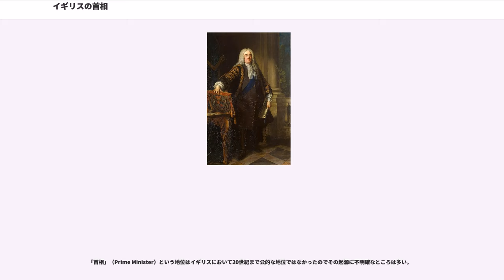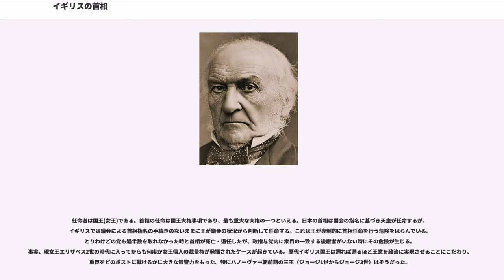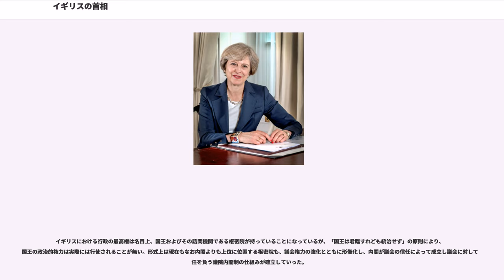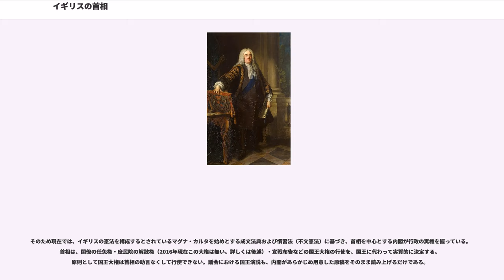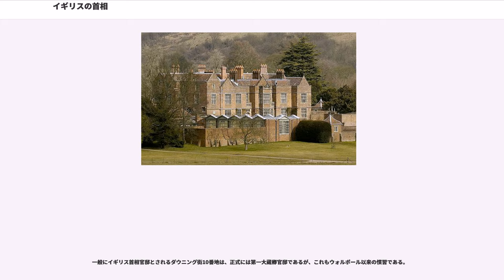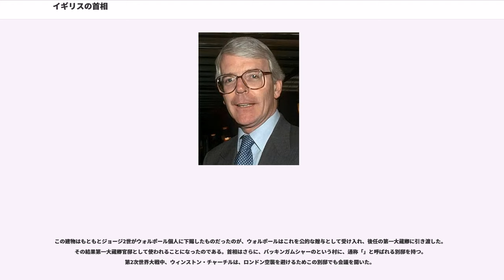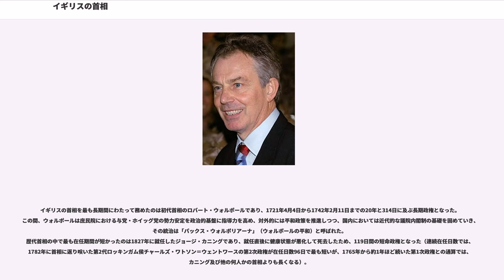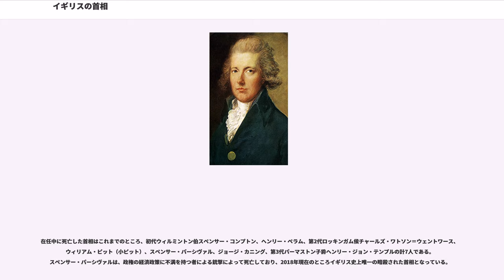イギリスの首相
グレートブリテン及び北アイルランド連合王国の首相（グレートブリテンおよびきたアイルランドれんごうおうこくのしゅしょう、）は、イギリス政府（女王陛下の政府）の長、連合王国内閣総理大臣である。称号は「閣下(The Right Honourable)」。イギリスにおける実質的な行政権を掌握している。

「首相」（Prime Minister）という地位はイギリスにおいて20世紀まで公的な地位ではなかったのでその起源に不明確なところは多い。

一般にイギリスにおける最初の首相と考えられているのは、ハノーヴァー朝初期の1721年から1742年にかけて第一大蔵卿（First Lord of the Treasury）を務めたロバート・ウォルポールである。当時ウォルポールは閣僚の中でも抜きんでた存在になっており、国王（ジョージ1世とジョージ2世）が閣議を主宰しなくなっていたため、第一大蔵卿が閣議を主宰する慣例が彼の時代に確立したこと、また議会の支持を背景に政治を行う議院内閣制の基礎もこの政権下で築かれたと評価されているためである。事実ウォルポールの退任は国王の信任を失ったためではなく、1741年イギリス総選挙で僅差の多数派しか得られず、その後招集された議会で採決に敗れたためだった。当時よりウォルポールは俗称で「首相」（Prime Minister）と呼ばれたが、これは法的根拠なく他の閣僚を支配していることを批判する呼称であったのでウォルポール自身はそう呼ばれるのを嫌ったという。

ウォルポール退任後も第一大蔵卿の職位に就いた者が閣議を主宰することが多かったのでその者を指して「首相」と呼んだが、閣議主催者ではない場合には第一大蔵卿であっても「首相」とは呼ばれない。例えば1766年から1768年にかけて首相になったと考えられている初代チャタム伯爵ウィリアム・ピット（大ピット）は王璽尚書として内閣を率いている。この時第一大蔵卿だったのは第3代グラフトン公爵オーガスタス・フィッツロイだが、組閣の大命を受けたのは大ピットであり、閣議を主宰したのも大ピットなのでこの内閣の首相は大ピットとされている。

大ピットの息子ウィリアム・ピット（小ピット）が1783年に第一大蔵卿になった時には「首相」という言葉は閣僚の中の「同輩中の首席」を指す言葉として定着していたといわれる。1803年の議会議事録（ハンザード）は冒頭の閣僚名簿で小ピットの後任ヘンリー・アディントン（後の初代シドマス子爵）について第一大蔵卿兼大蔵大臣と記載しているが、その後ろに括弧付きで「Prime Minister」と書いている。

第3代ソールズベリー侯爵ロバート・ガスコイン＝セシルの3度の内閣においては第一大蔵卿の地位はそれぞれ初代イデスリー伯爵スタッフォード・ノースコート、ウィリアム・ヘンリー・スミス、アーサー・バルフォアが付いた。この例外的処置の影響で1905年には宮中序列に第一大蔵卿と別に首相の席次が設定された。この時に首相の地位が王室から公的に認められたことになる。とはいえ首相と第一大蔵卿が分離したのは第3次ソールズベリー侯爵内閣を最後に2016年現在まで無い。

首相が法律で定められたのは1937年のことで、この年までは「首相」という語は大臣法に無かった。ただし、外交文書ではこれよりも前に首相の語が使われている。また1968年11月1日の行政改革で、の長として官僚達を指揮する国家公務員担当大臣（Minister for the Civil Service）が設けられると、首相がこれをも兼務する事となった。

現在のイギリス首相の正式な肩書きはグレートブリテン及び北アイルランド連合王国首相 兼 第一大蔵卿 兼 国家公務員担当大臣（グレートブリテンおよびきたアイルランドれんごうおうこくしゅしょう けん だいいちおおくらきょう けん こっかこうむいんたんとうだいじん、Prime Minister, First Lord of the Treasury and Minister for the Civil Service of the United Kingdom of Great Britain and Northern Ireland）である。なお、第二大蔵卿は財務大臣である。これを補佐する財務省首席政務官は閣議に参加する。この職掌は予算折衝で各省の主張と国策との総合的な調整を担っている。税制改正は財務大臣の専権事項であり、各省に相談すらしない。

政党政治が発展した現在で...